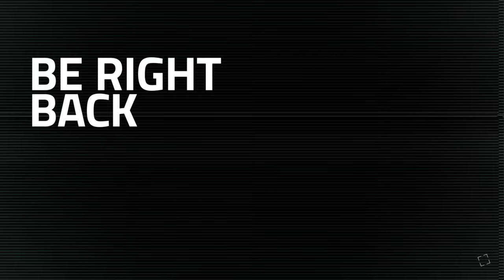Abyss Levoire | Stellar Blade Gameplay PART 5